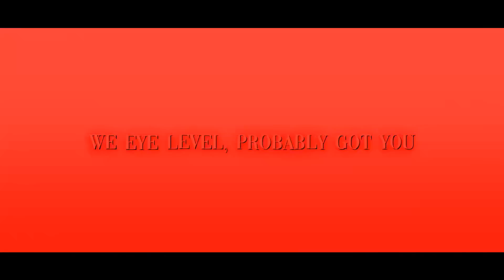ITACHI, OBITO, AND MADARA RAP | “Framed Villain” | Jacob Cass Ft. Blackfrost Hee Ho & [Vst] [Naruto]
ITACHI, OBITO, AND MADARA RAP | Jacob Cass Feat. Blackfrost Hee Ho & [Vst]

Mixed By: LeechyBoi
Prod. By: ShiroBeats

AMV: @ReeceLett

Itachi Uchiha (うちはイタチ, Uchiha Itachi) was a shinobi of Konohagakure's Uchiha clan who served as an Anbu Captain. He later became an international criminal after murdering his entire clan, sparing only his younger brother, Sasuke. He afterwards joined the international criminal organisation known as Akatsuki, whose activity brought him into frequent conflict with Konoha and its ninja — including Sasuke who sought to avenge their clan by killing Itachi. Following his death, Itachi's motives were revealed to be more complicated than they seemed and that his actions were only ever in the interest of his brother and village, making him remain a loyal shinobi of Konohagakure to the very end.

Obito Uchiha (うちはオビト, Uchiha Obito) was a member of Konohagakure's Uchiha clan. He was believed to have died during the Third Shinobi World War, his only surviving legacy being the Sharingan he gave to his teammate, Kakashi Hatake. In truth, Obito was saved from death and trained by Madara, but the events of the war left Obito disillusioned with reality, and he inherited Madara's plan to create an ideal world. Resurfacing under the names of Tobi (トビ, Tobi) and Madara Uchiha himself, Obito subtly took control of the Akatsuki, using them as a means to advance his machinations, eventually going public and starting the Fourth Shinobi World War. However, towards the war's conclusion, Obito had a change of heart and, as atonement, sacrificed his life to save the same world he sought to replace.

Madara Uchiha (うちはマダラ, Uchiha Madara) was the legendary leader of the Uchiha clan. He founded Konohagakure alongside his childhood friend and rival, Hashirama Senju, with the intention of beginning an era of peace. When the two couldn't agree on how to achieve that peace, they fought for control of the village, a conflict which ended in Madara's death. Madara, however, rewrote his death and went into hiding to work on his own plans. Unable to complete it in his natural life, he entrusted his knowledge and plans to Obito shortly before his actual death. Years later, Madara would be revived, only to see his plans foiled and ultimately, and finally, realising the error of his ways and making amends with Hashirama before his final death.